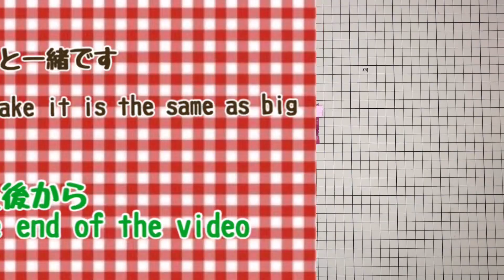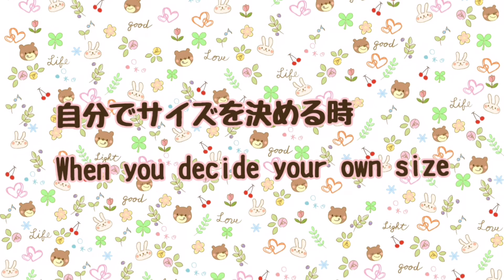限界サイズに挑戦！手のひらより小さい？！Challenge the limit size! Smaller than the palm of your hand!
フェルトでたのしいおままごと、パンどろぼうの本、ブログからも購入出来ます(Amazon・楽天市場)

肥後めぐみという名前で手芸デザイナーをしています。（日本ヴォーグ社・主婦の友社・雄鶏社他、現在までに手芸誌500冊ほど出版)